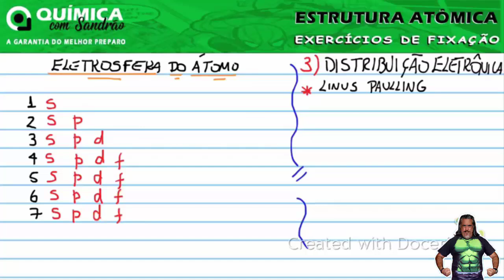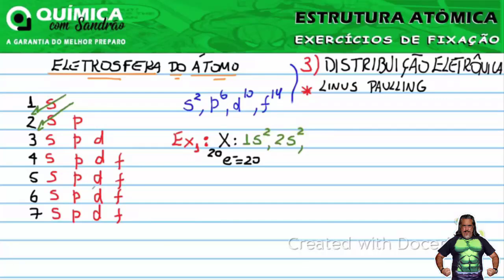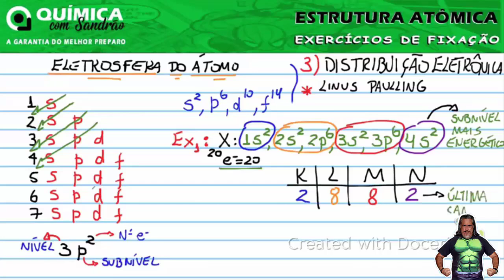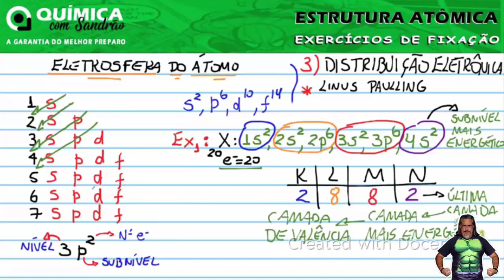Estrutura Atômica - AULA 16 - Distribuição Eletrônica de Átomos